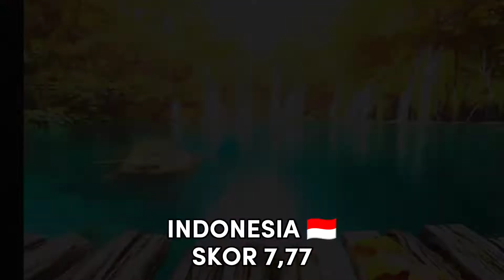TOP 7 NEGARA TERINDAH DI DUNIA#shorts